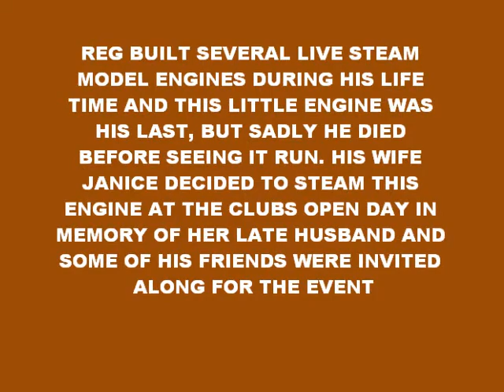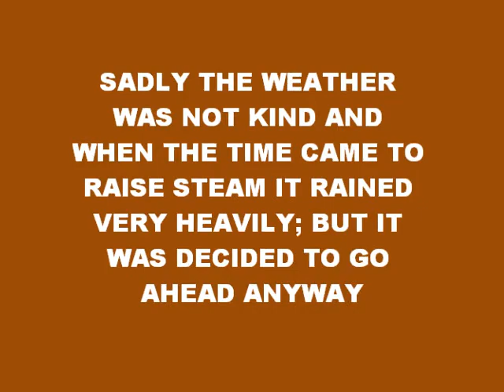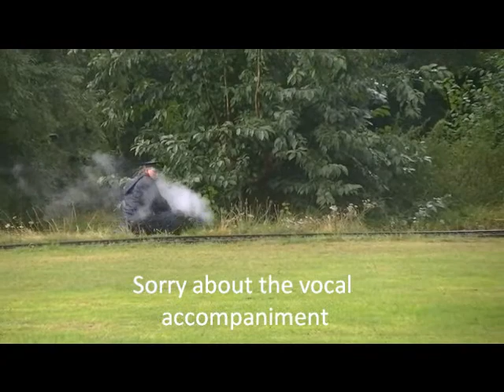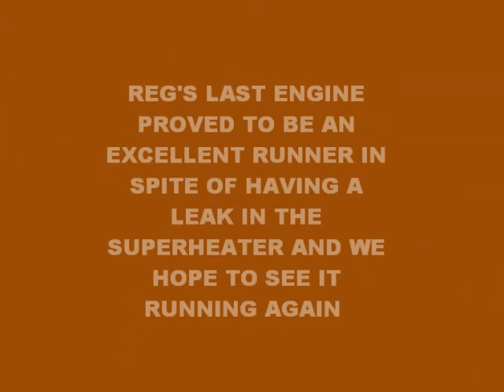REG'S LAST ENGINE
Reg was the longest serving member of the Harrow & Wembley Model Engineering Society and the last model stem engine that he built was a 5" gauge live steam model of a 0-4-0 sable tank engine that was built by the firm of Nielsons for the great eastern railway.

It was built to a design by David Malcolm called 'Gemma' and this was published in Engineering in Miniature in 1983. Sadly Reg died before he was able to steam his engine and so it is shown here being steamed at on the club's open day in August 2012 in Reg's memory.